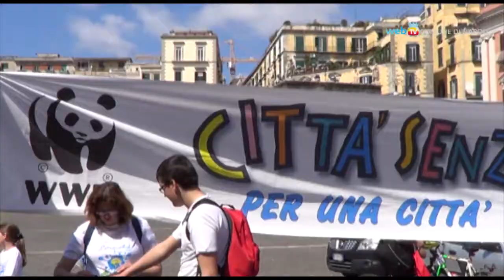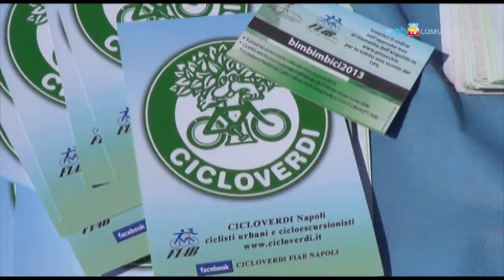Bimbinbici e Cyclopride, a Napoli tutti insieme in bicicletta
Nella giornata dedicata alla bicicletta e alla mobilità sostenibile, due manifestazioni hanno coinvolto adulti e bambini in una passeggiata ecologica per le strade della città.